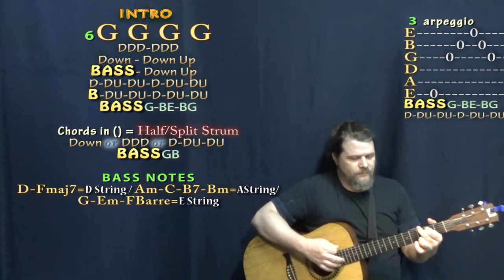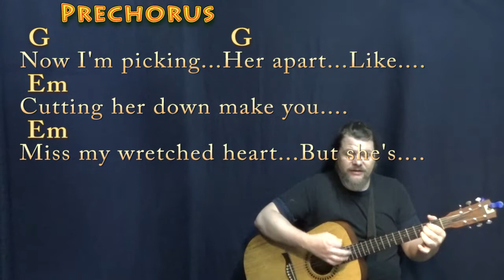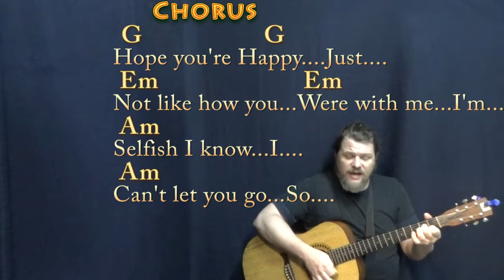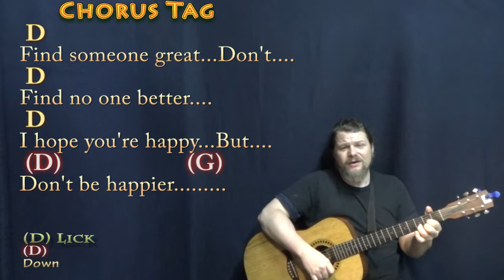happier (Olivia Rodrigo) Guitar Cover Lesson in G with Chords/.Lyrics